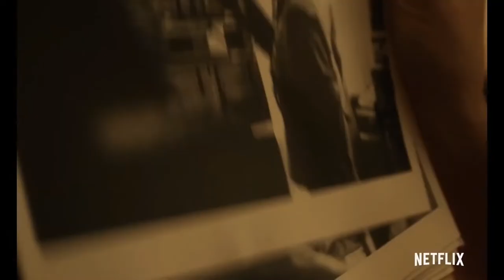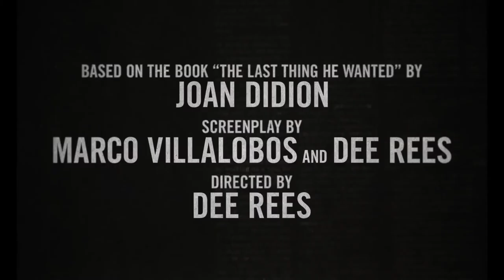The Last Thing He Wanted 2020 Trailer 1 1080 HD Anne Hathaway Ben Affleck Willem Dafoe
DESCRIPTION
The Last Thing He Wanted (2020)
R | 1h 55min | Crime, Drama, Mystery | 2020 (USA)
Expected 2020
A veteran D.C. journalist loses the thread of her own narrative when a guilt-propelled errand for her father thrusts her from byline to unwitting subject in the very story she's trying to break. Adapted from Joan Didion's namesake novel.
Director: Dee Rees
Writers: Joan Didion (novel), Dee Rees (screenplay)
Stars: Anne Hathaway, Ben Affleck, Willem Dafoe